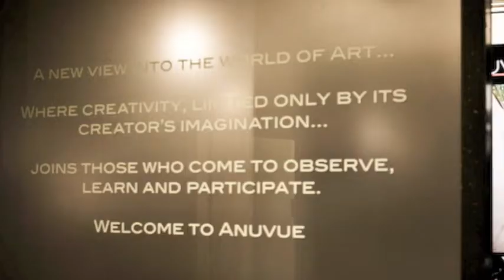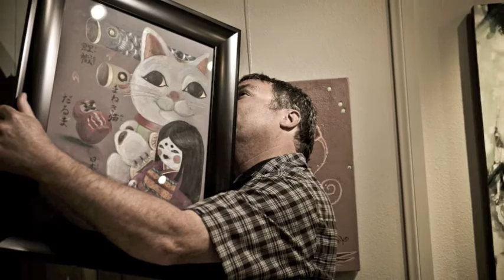AnuvueStudio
Final show @ Anuvue Studio